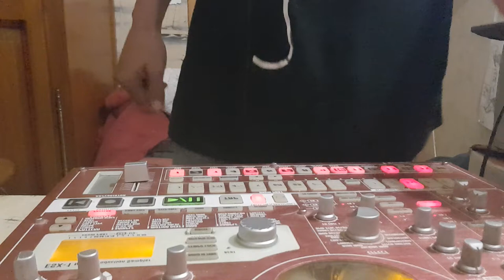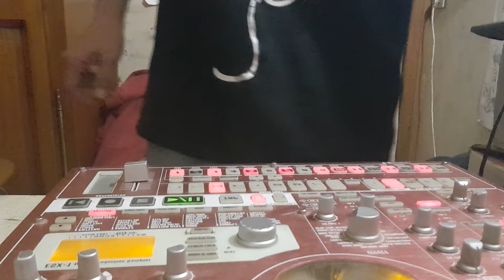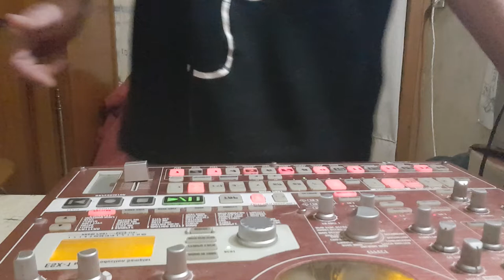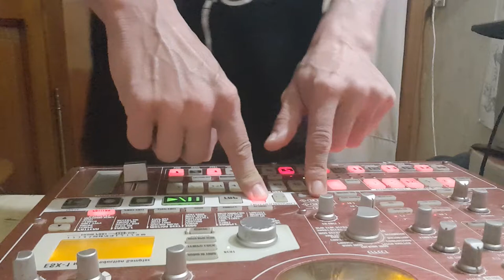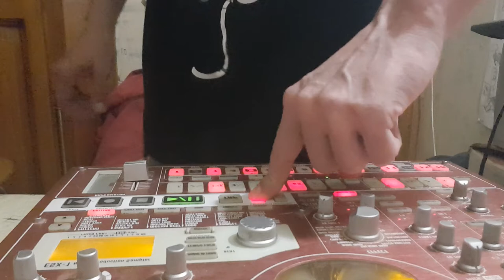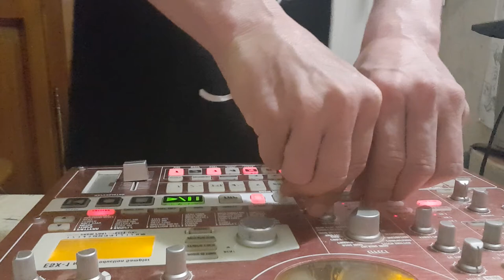DEMON hardcore tracks 2020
Merci

Starpy production

Son
Starpytek